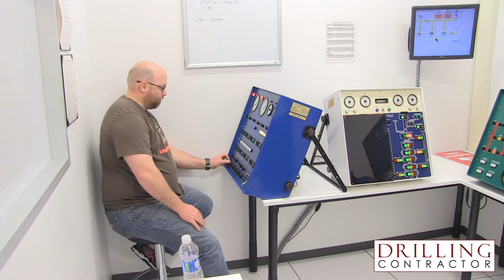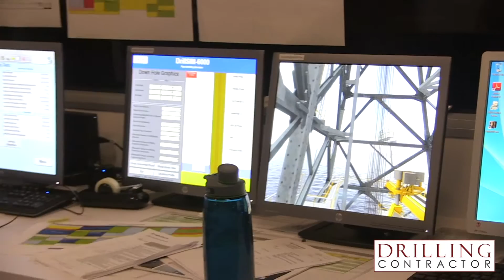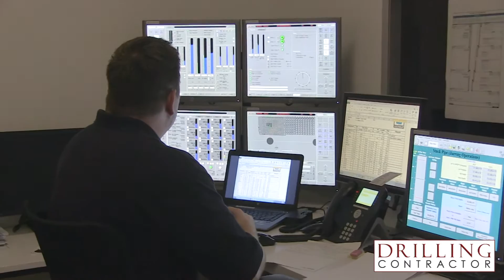Enhanced well control course integrates technical training with simulator exercises, human factors